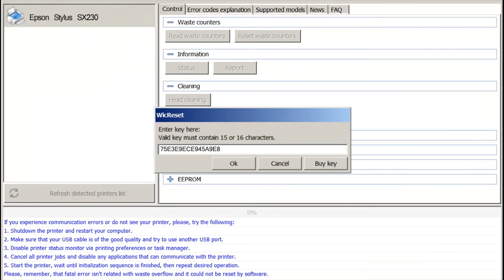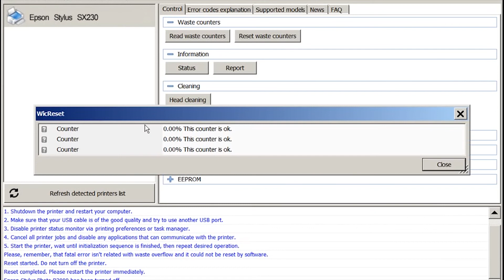Reset Epson SX 230 Waste Ink Pad Counter